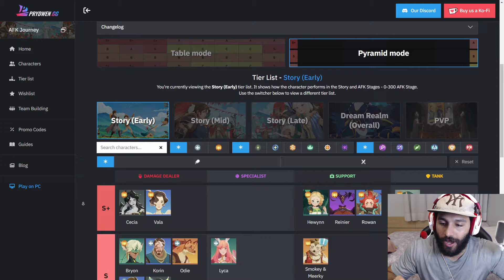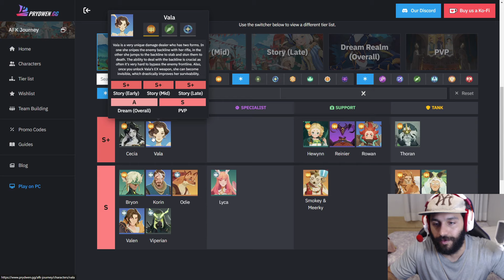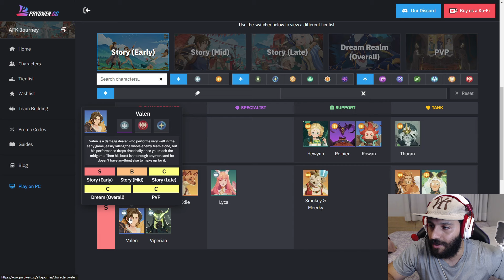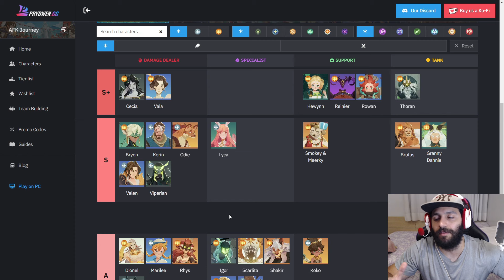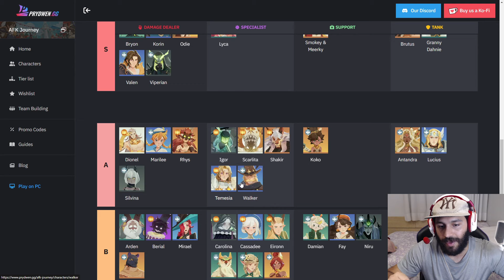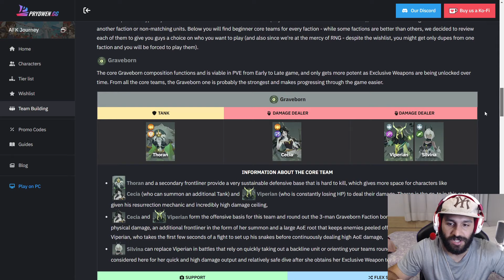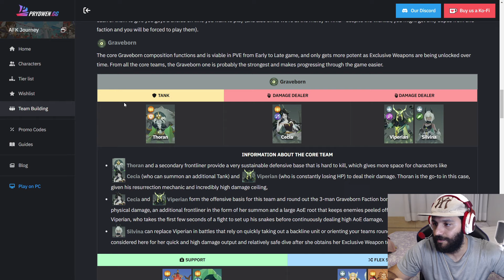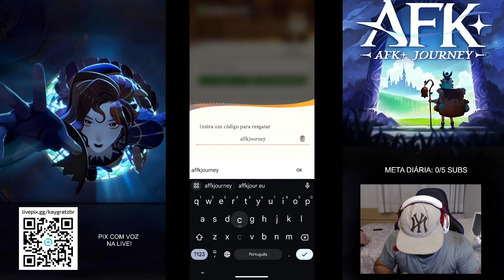TIER LIST GLOBAL de AFK JOURNEY! VEJA PRA NÃO MAMAR!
Salve galera, finalmente o game saiu pra fazer todo mundo ficar viciado! Eu to jogando no servidor 14.

Clica no botão inscrever!
Tmj e fiquem com Deus.

▪ Apoie o Kay

Seja membro (Acesso ao grupo do WhatsApp)